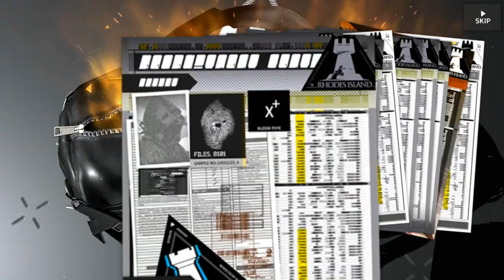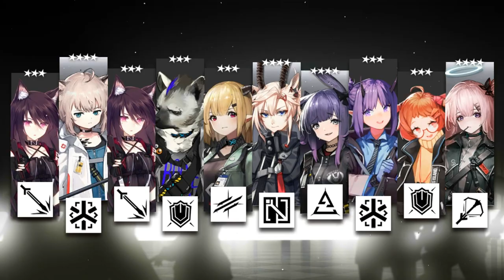Rolling for Nian and Aak